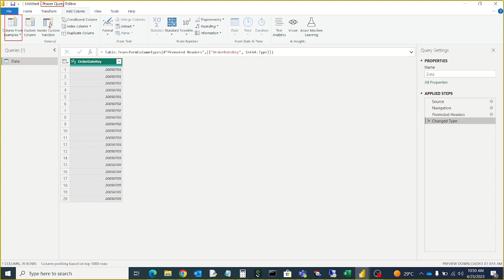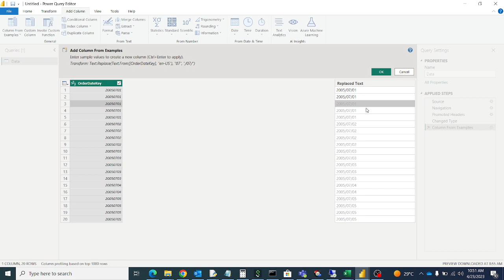Change from number to Date format in Power Query - Column From Examples - Power BI